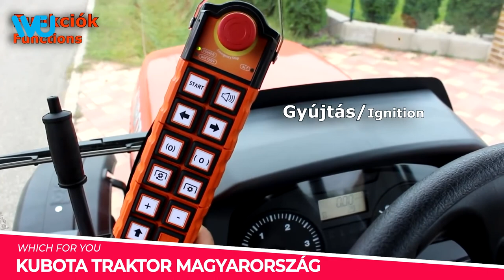Amazing Machines That Facilitate The Work of People | WFU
Amazing Machines That Facilitate The Work of People | WFU | Which For You

Welcome to Which For You, where we love to share interesting innovative technology and fantastic manufacturing processes. Have you ever wondered, how things are made?
 Process manufacturing is a production method that creates goods by combining supplies, ingredients or raw materials using a formula or recipe.
Join us today, as we take a tour behind the scenes of some popular manufacturing processes for various products.

We hope you enjoy this review of Manufacturing Process!

Thanks!